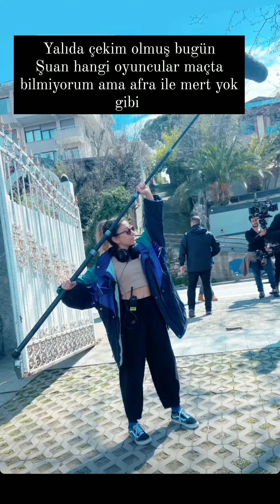Yalı Çapkını 28.Bölüm kamera arkası muhteşem görüntüler geldi